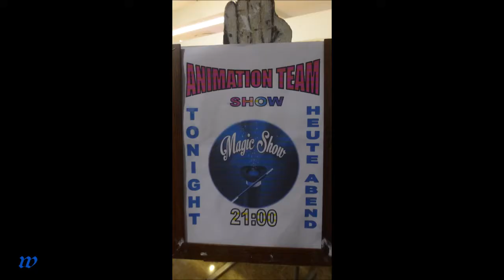2165 * Türkei * Evrenseki * Adalya Ocean Deluxe * Magie Show * Teil 4 * 21.11.2018